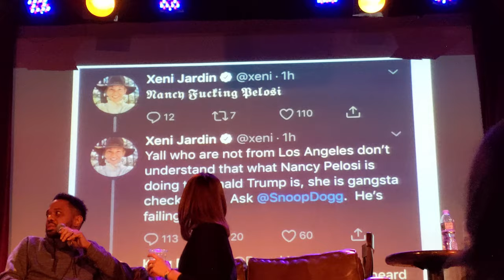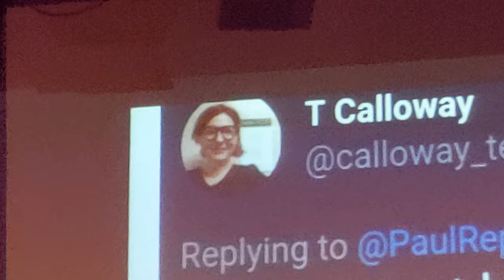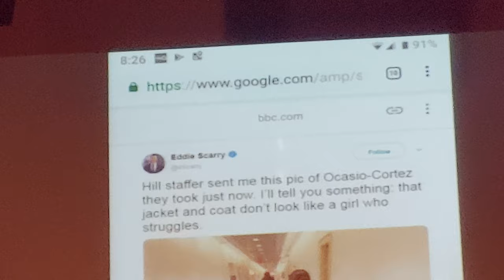TMBS Live 5